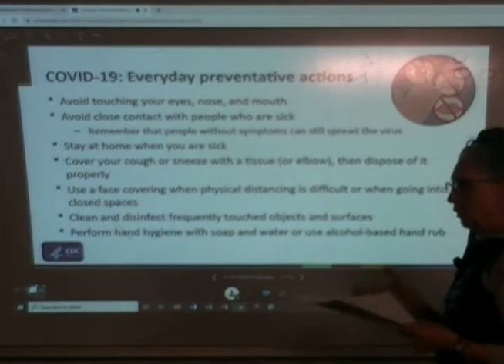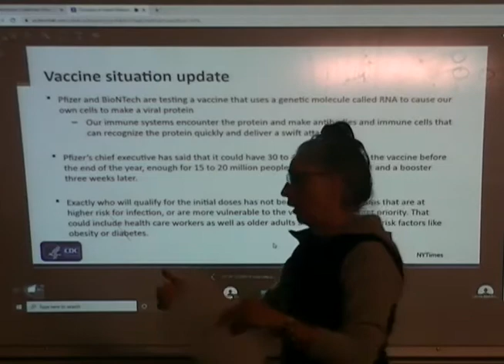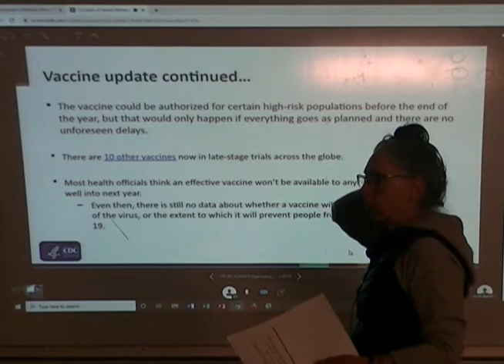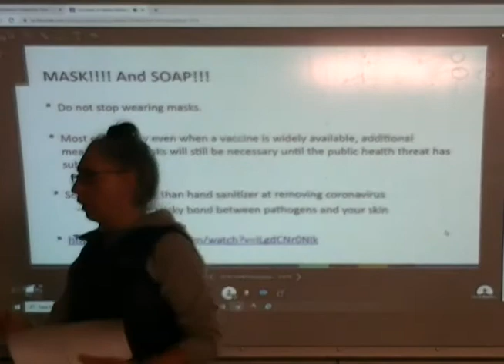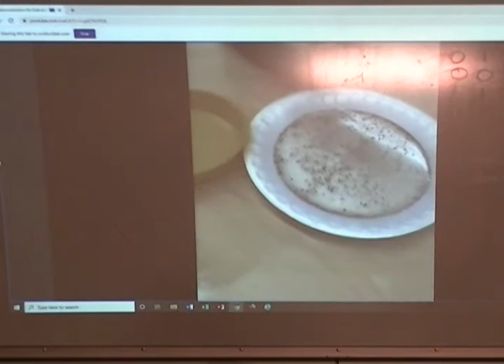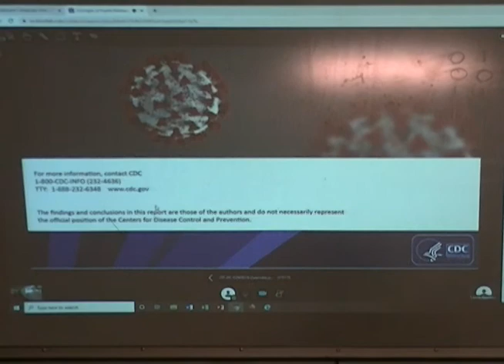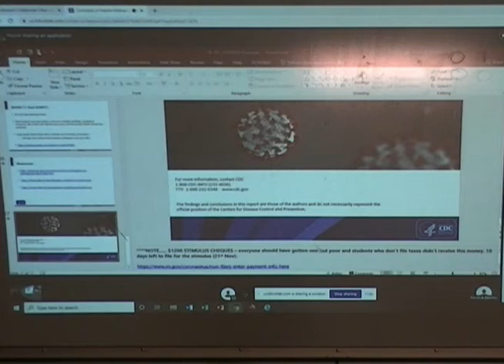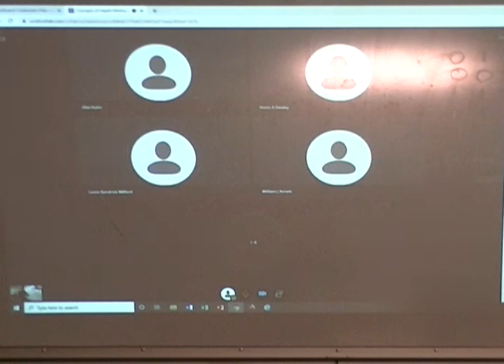HPE 121 13 Nov 2020